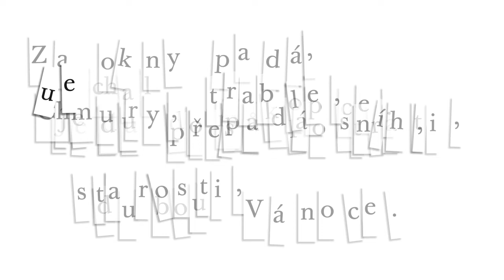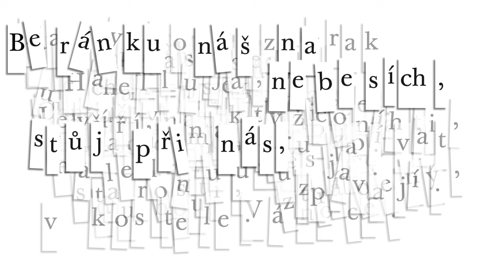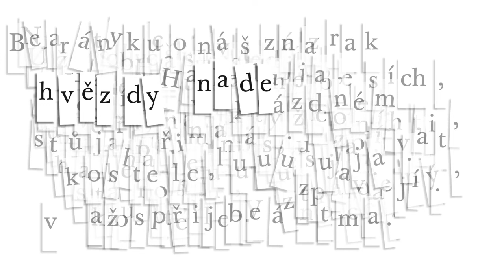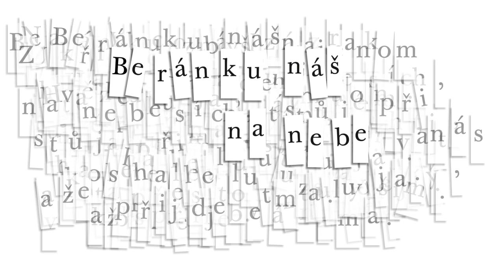Půlnoční / Zuzana Vanišová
Vánoční TYPOkoledy v rámci předmětu experimentální typografie pod vedením Pavla Nogy. Půlnoční od Václava Neckáře vytvořila Zuzana Vanišová ze 4. ročníku.

 Original song: Václav Neckář & UMAKART - Půlnoční (oficiální video)